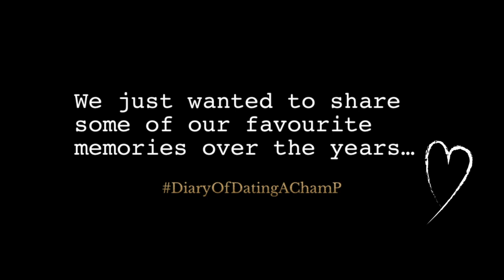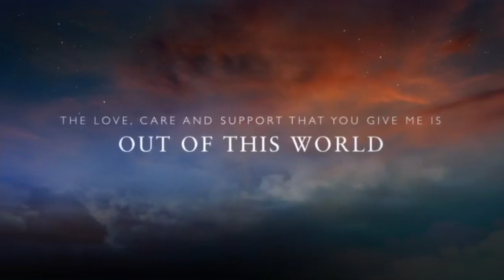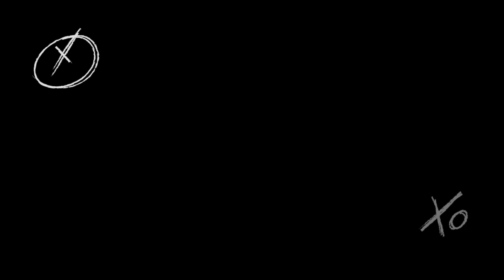4th ANNIVERSARY video - THE CHAMPS 👑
We just wanted to share some of our favourite memories over the last 4 years.

Happy Anniversary to the ChamPs ♥️. Here’s to 80+ more years together.

Ps. We included our 2019 & 2020 anniversary videos at the end (these were initially posted on Instagram 📸).

Nokuhle’s Instagram 📸: @nokuhle_kumalo
Tapiwa’s Instagram 📸: @tapiwachamoto